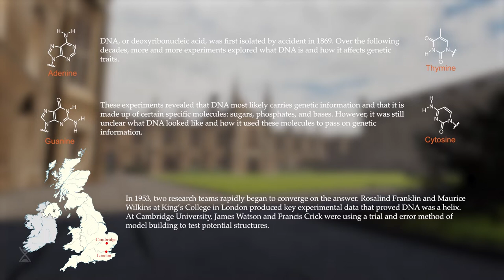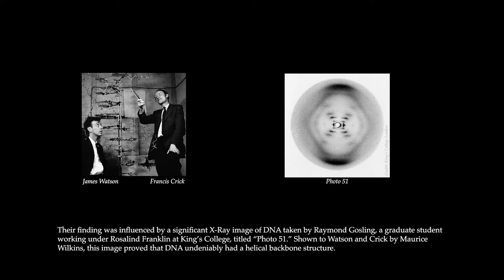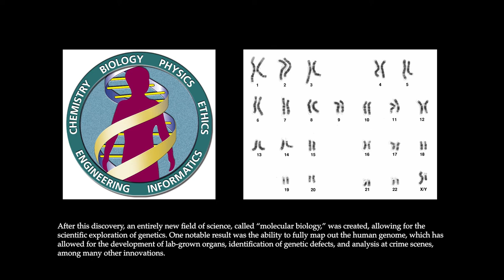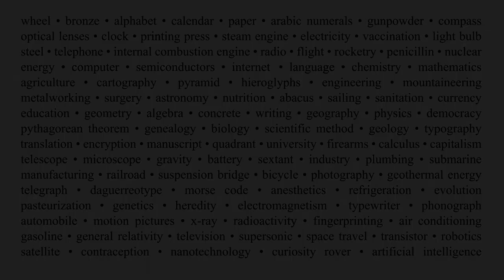Discovery of the Double Helix | Moment of History - 3D Environment Demo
WATSON / CRICK: Discovery of the Double Helix is a digital recreation of James Watson and Francis Crick’s office at Cambridge University as it existed when they discovered the double helix structure of DNA on February 28th, 1953. At the same time, Rosalind Franklin and Maurice Wilkins at King’s College London were pursuing the same goal, albeit through a different, more experimental method. Through these experiments, they produced a key image, “Photo 51,” which helped inform and guide Watson and Crick’s model building towards a helical structure. It took the experience and dedication of both teams to finally achieve one of the greatest scientific discoveries of the 20th century. For their work, Watson, Crick, and Wilkins were awarded the 1962 Nobel Prize in Physiology or Medicine. Franklin, having passed away in 1958 from cancer, was ineligible to posthumously receive the prize.

Curation feedback was generously provided by the University of Cambridge and the University of Southern California.

Grant assistance was generously provided by the Bridge Art and Science Alliance and the Bridge Institute at USC.

STATEMENT ABOUT DR. JAMES WATSON
Dr. Watson has made a number of comments in the years after the 1953 discovery regarding race and other topics that do not align with our views. While such offensive comments have no place in society, Watson and Crick’s seminal work remains an integral part of the understanding of biology and is taught in every major textbook on the subject. As always, our goal is to bring a visual record to notable historical events.

STATEMENT ABOUT ROSALIND FRANKLIN
Rosalind Franklin’s role in the discovery of the double helix has been very underrepresented in the scientific and general communities over the years. Much of this lack of recognition is due to Dr. Watson’s memoir on the discovery published in 1968 which was unnecessarily negative to Dr. Franklin and failed to give her proper credit for her role in the discovery. While in recent years Dr. Watson has changed his position on Dr. Franklin’s role, the damage done from the original publication remains.

While our piece above focuses on the Cambridge office where the physical model was originally constructed, we fully intend to recreate Dr. Franklin’s laboratory at Kings College in another piece, showing where Photo 51 was taken by Raymond Gosling, working under the supervision of Dr. Franklin. While we were kindly granted permission a few years ago to take detailed  images of  Room 103 before the COVID pandemic, we have not been able to return to London to assemble the necessary reference for the King’s College laboratory. We look forward to creating this complementary recreation to give Dr. Franklin the proper credit that she rightly deserves for her role in the discovery of the double helix.

“Nobel Prize Telegram” from the Wellcome Collection. In copyright.
“Photo 51” from King’s College London, via BBC. In copyright.
“Physics Research Students, Cavendish Laboratory” from the Wellcome Collection. In copyright.
“Rosalind Franklin” by Elliott & Fry, at the National Portrait Gallery, London. In copyright.

ABOUT EX LIBRIS
Ex Libris aims to recreate moments of history in an accurate and engaging format. By using virtual reality technology, viewers are fully immersed in these experiences, allowing them to truly “witness history."

COMMITMENT TO ACCURACY
We at Ex Libris pride ourselves on the extensive research conducted for each of our projects in order to make them as historically accurate as possible. By working with the leading experts in the relevant fields, consulting as many physical and online sources as are available (such as university research libraries and state archives), and sorting through thousands of reference images, we try our best to deliver as accurate a product as possible. However, conflicting sources and scant information are challenges that we inevitably face, as are the limited visual details for many historical events that either pre-date the widespread use of photography or are unfortunately lost to history. We are always looking to improve the historical accuracy of each of our experiences and are committed to making necessary changes in future versions if warranted.